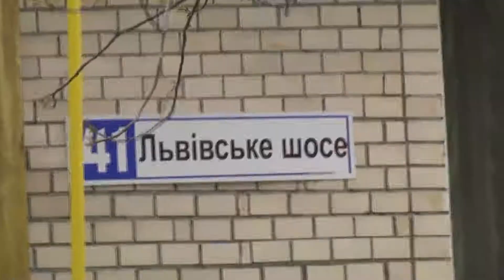У Хмельницькому під час пожежі вогнеборці врятували шістьох людей.